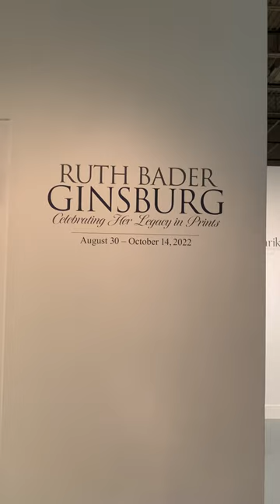Parikh RBG Frances Opening Exhibit (2022)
Rinal Parikh and Leah Frances Opening Exhibits from the Freedman Gallery